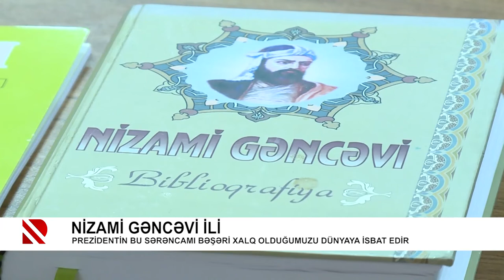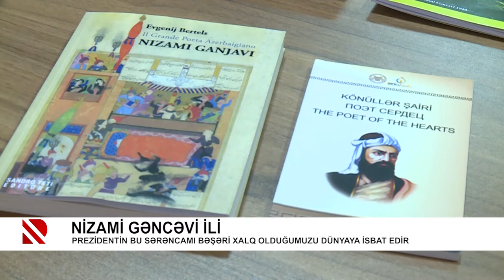Nizami Gəncəvi ili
Prezidentin bu Sərəncamı bəşəri xalq olduğumuzu dünyaya isbat edir